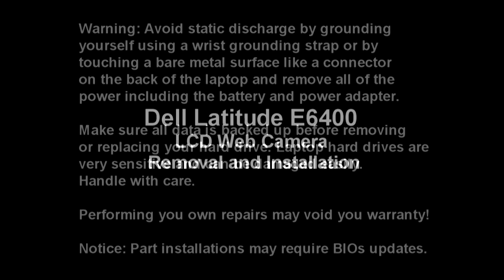Dell Latitude E6400 | LCD Camera Replacement | How-To-Tutorial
Please give us a call if you are unable to find your needed component.

Learn how to install and replace the laptop LCD Camera on a Dell Latitude E6400 laptop. This will take you set by set through the complete installation and replacement process.  The only tools needed is a small phillips head screw driver and a small flat head screw driver.

You can view full written instructions for this Dell Latitude E6400 LCD Camera repair here.